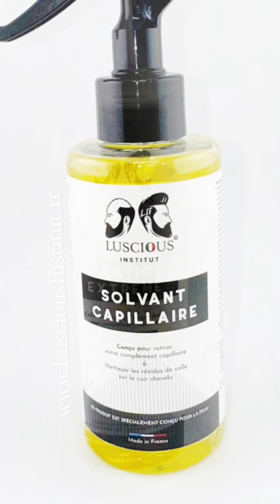Pose de Complement Cappilaire + interview à la Cool chez Luscious 🔥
Tu veux prendre rendez-vous pour te faire installer un Complément Capillaire ?